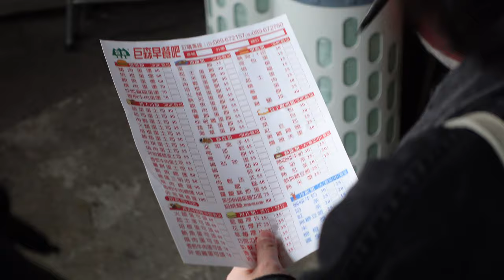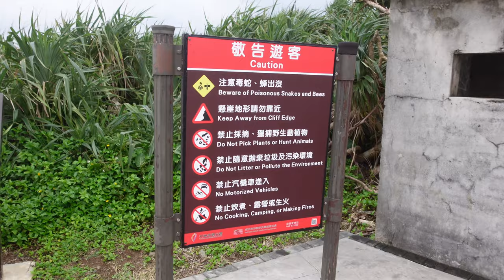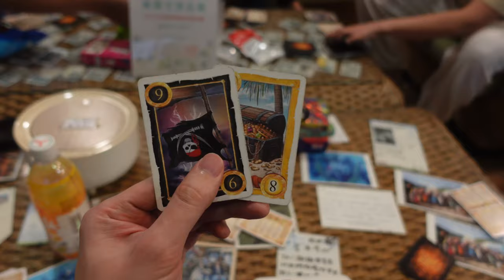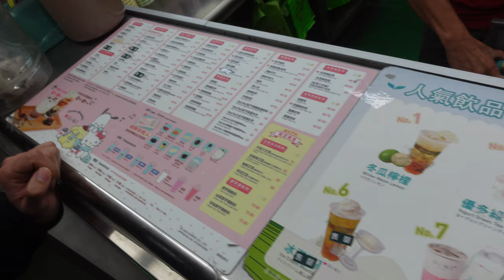Ep106 On a tout pris au 7-Eleven de Green Island à Taiwan